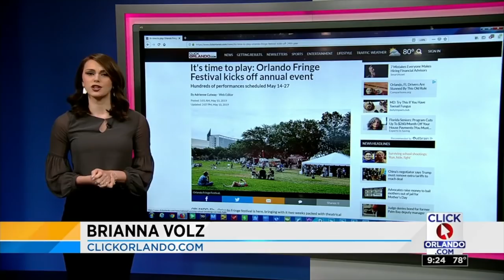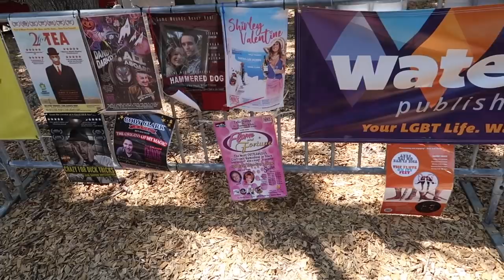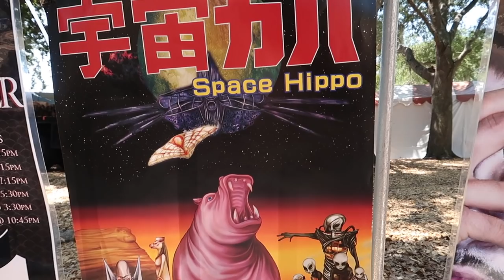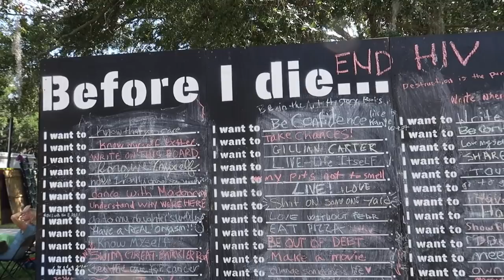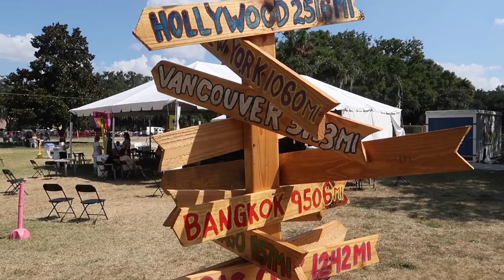The Orlando International Fringe Festival - Fun Things to do in Orlando, FL - RV Living Travel Tips!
SUPPORT US FOR FREE ON AMAZON

CAMERA GEAR
Rode VideoMic

TRUCK/RIG
2015 FORD Powerstroke 350 Diesel
2018 Grand Design Solitude 344GK-R 37ft Fifth Wheel